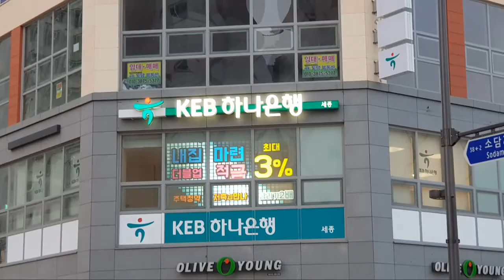GRAND OPENING EVENT of KEB Hana Bank, South Korea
Paint for Glass! S-Paint is able to make your banner for advertisement on window.
Fresh marketing method of opening event.
It will be emerging trends in marketing.